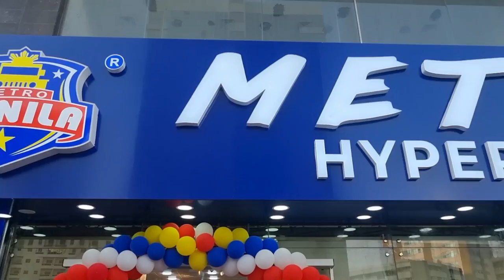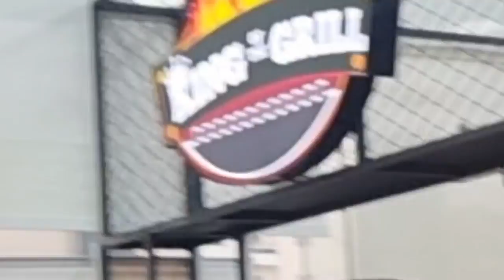Metro Manila - Newly opened Supermarket with a Variety of Filipino Foods.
In this video, I explore the newly opened Metro Manila Supermarket, along Jamal Abdul Nasr st. You can find Filipino variety food and small food outlet inside.
metro manila supermarket
newly opened supermarket
metro manila supermarket, jamal abdul naser